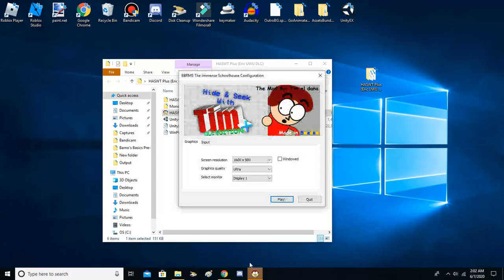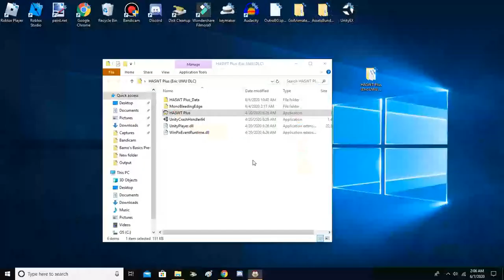HASWT Plus Eric UWU DLC *BTW this was my DLC idea